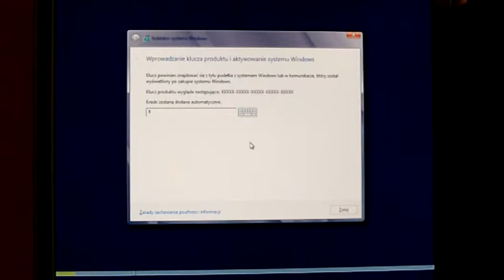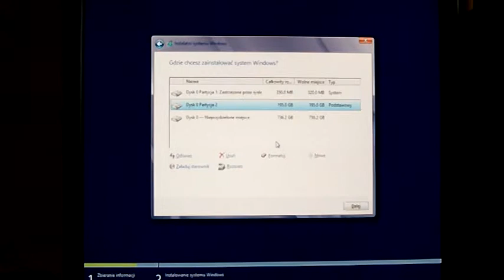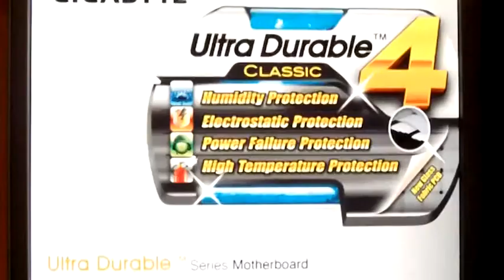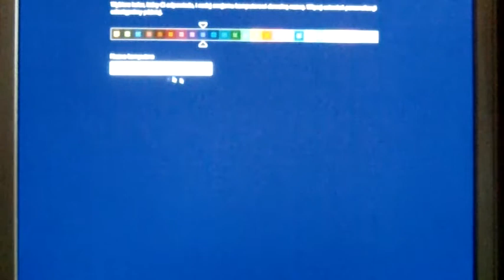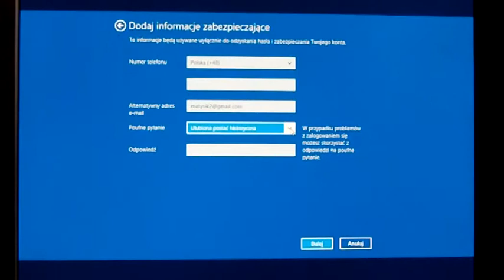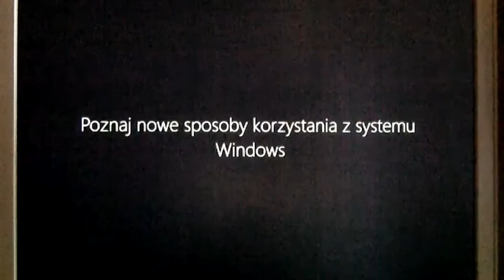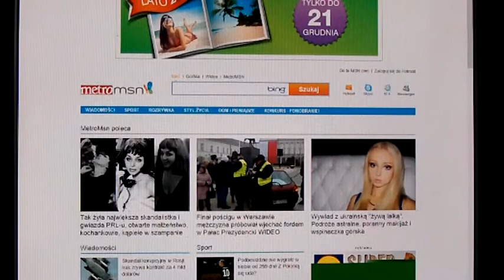Instalacja systemu microsoft windows 8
W tym filmiku pokazuję instalację systemu microsoft windows 8.